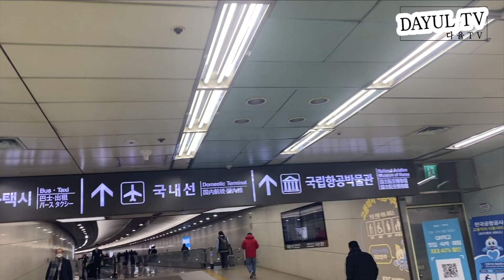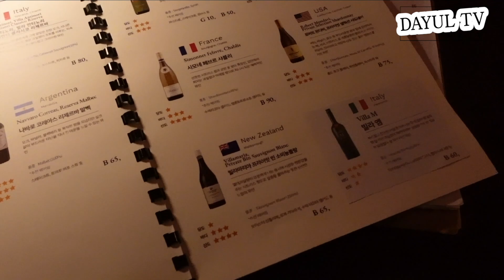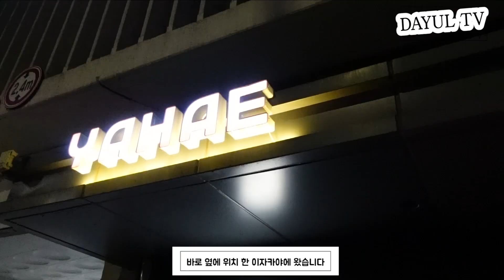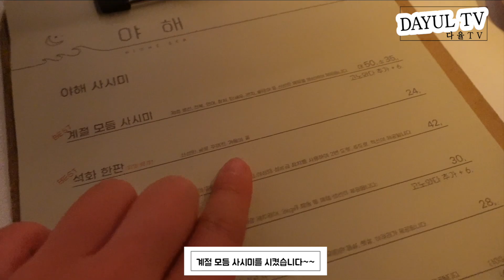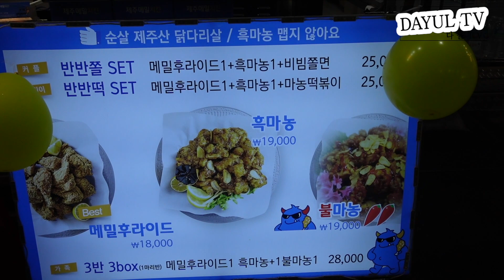[JEJU VLOG ep 1] 제주도에 다녀왔어요 !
안녕하세요 다율입니다! 제주도를 오랜만에 또 다녀왔어요
맛있는 것도 많이먹고 제주에서 지인들도 만나고
정말 오랜만에 힐링을 맘껏 하고 왔습니다
다음편도 있으니까